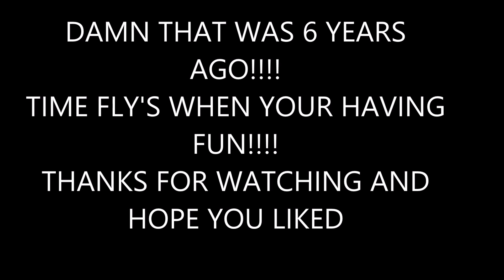Air Jordan Raging Bull Toro Bravo Sneaker Pack Unboxing